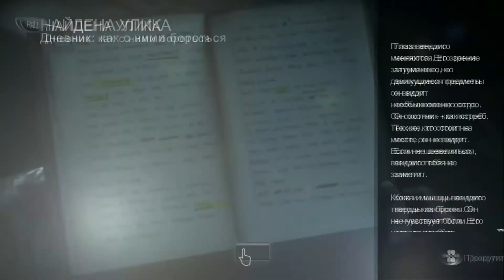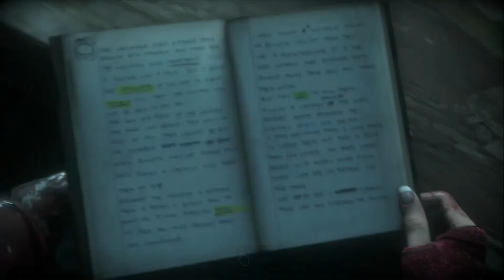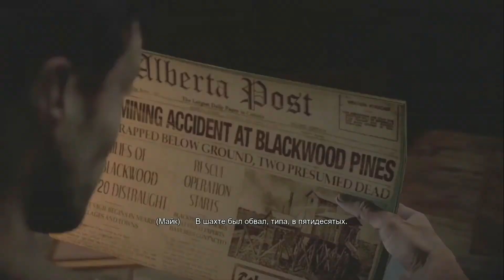Until Dawn прохождения №12